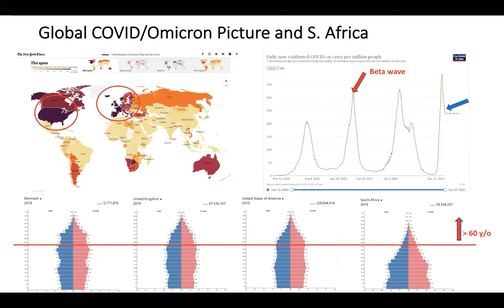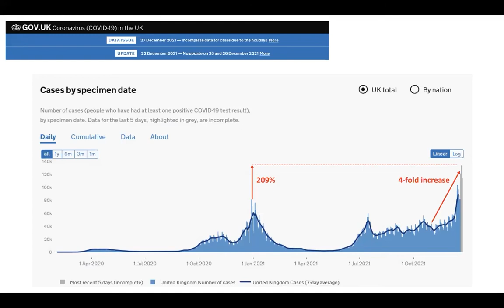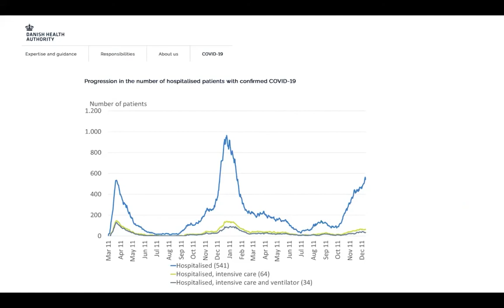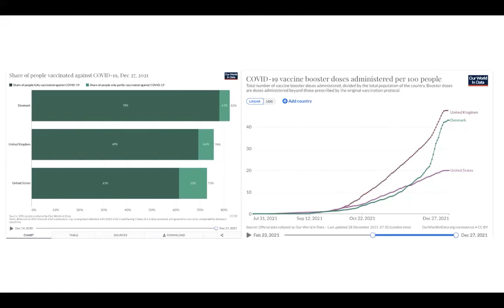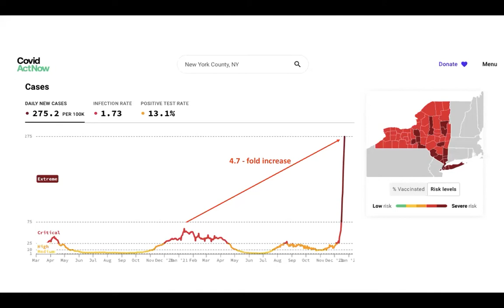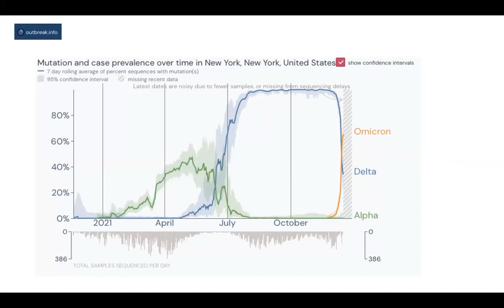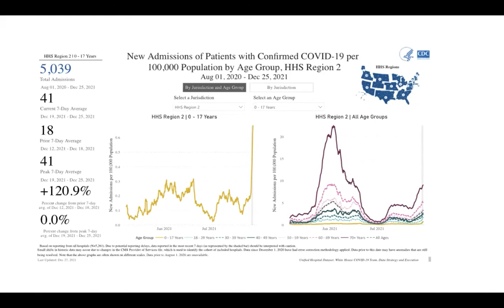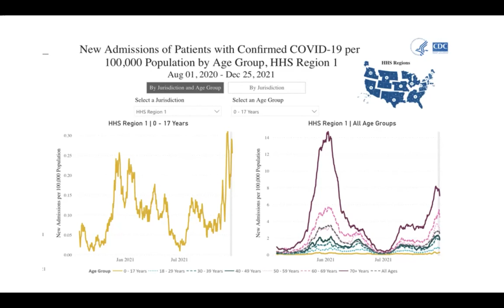12.28.21_Dr. James Lawler Biweekly COVID-19 Update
Kids 0-17 hospitalization rates have increased over twice their previous peak, and has occurred in the last week to two weeks.
 Dr. James Lawler reminds us that we are still waiting for more data and reviews international  developments as well as the increase in pediatric hospitalizations.

UNMC’s Global Center for Health Security Leadership team meets twice a week with local and state public health representatives to review and discuss new COVID-19 developments and challenges. Dr. James Lawler provides a general overview of new data, developments, and updates on a local, state, national, and international level.